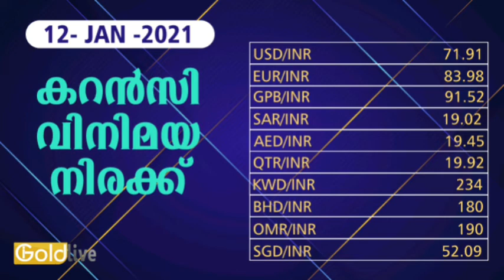12/1/2021/ഇന്നത്തെ സ്വർണ്ണ വില/today goldrate/ kerala gold price today/gold/kerala gold rate today